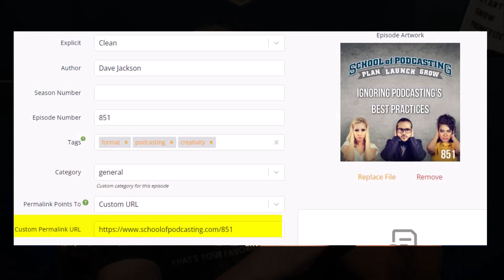Send Your Podcast Audience to Where the Magic Happens!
Every media host gives you a basic website. However, many entrepreneurs want more flexibility with the color and function of the website (like they have on THEIR website).
If you have a website, send people to YOUR website. Today I talk about the benefits of this strategy.

MORE PODCASTING TIPS?

CREATED WITH
Rodecaster Pro

CHAPTERS
00:00 Opening
00:09 Introduction
00:31 Media Host Websites
01:05 You Have A Nice Website
01:27 What You Want To Do
02:20 Point Them Toward Your Website
02:39 Benefit 1
03:02 Benefit 2
03:28 Benefit 3
03:45 Benefit 4
04:26 One more thought...